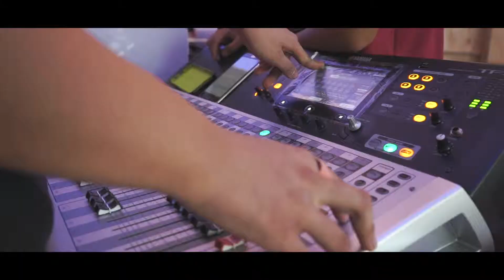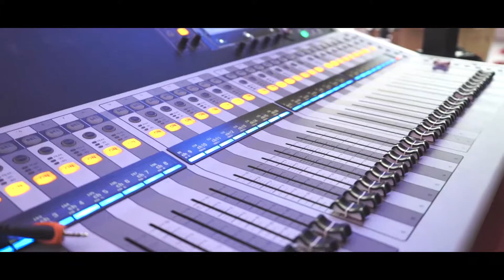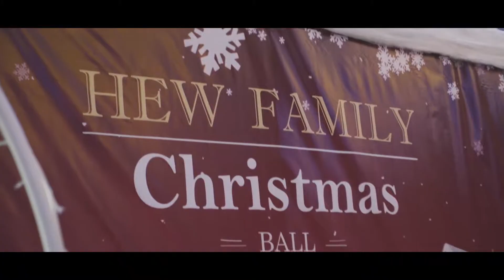Family Christmas Party 2017 by ProStage Entertainment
ProStage Entertainment is an entertainment group which provides various services for occasions such as wedding dinners, corporate events, product launchings, road shows, birthday parties and other private functions.

Our service includes:
- Event Planner 活动策划
- Hall Decoration 场地布置
- Professional Live Band 乐队表演
- Sound & Lighting 灯光音响
- Photography 拍摄
- Videography 录影
- Emcee 司仪
- LED Screen Service 高清萤幕
- Instant Print Photobooth 既拍相机